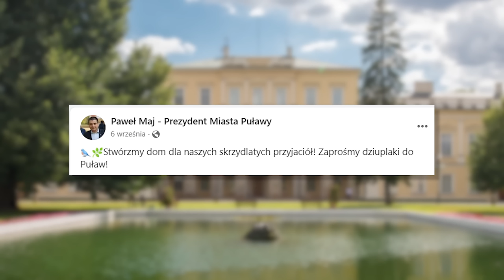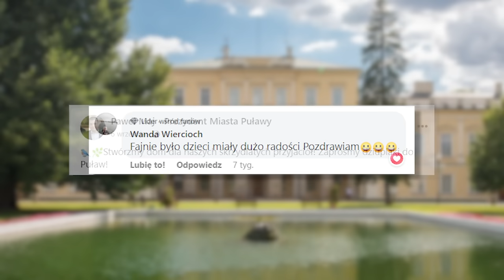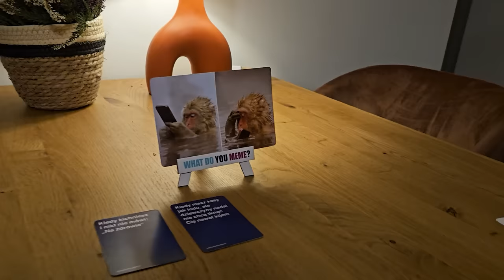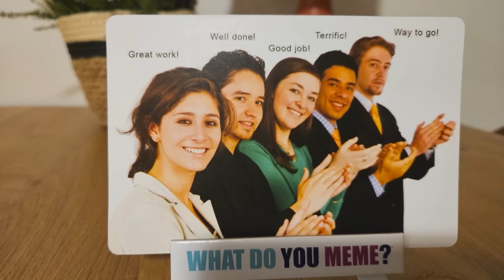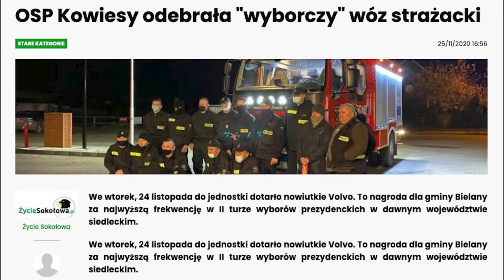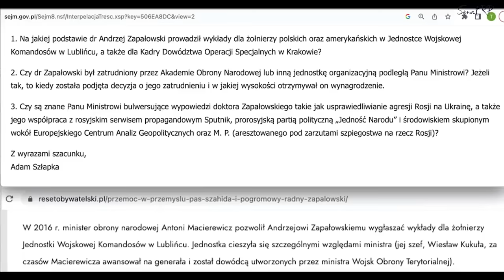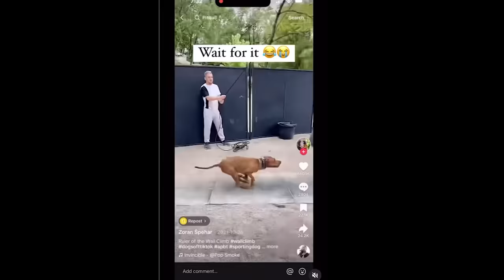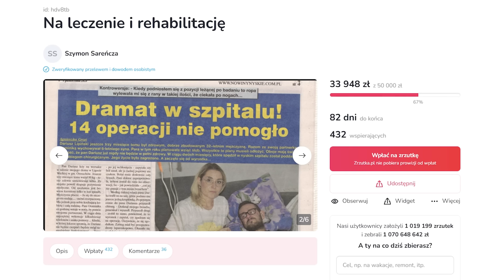Jak proboszczowie zrobili senatora PiS na kasę | NEWSY BEZ WIRUSA #160 | Karol Modzelewski